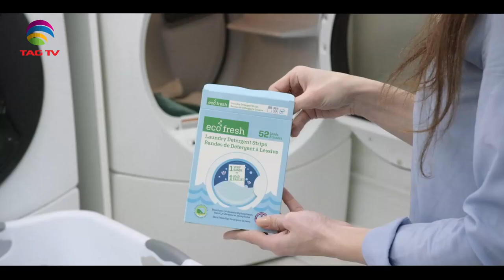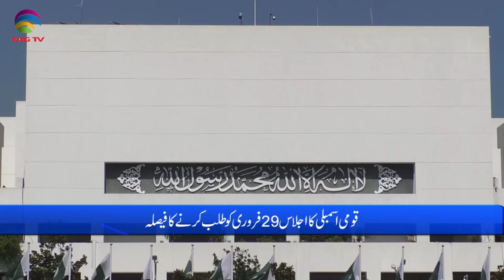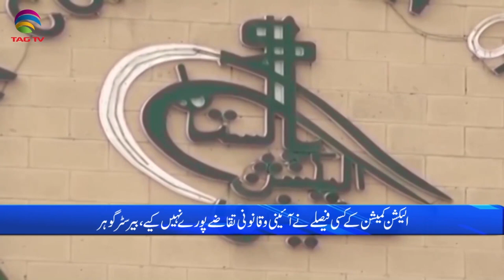Pakistan News Bulletin with Nimra Kawal - Feb 27, 2024